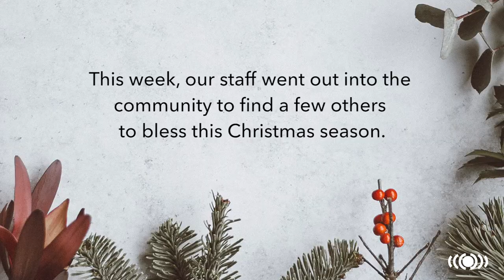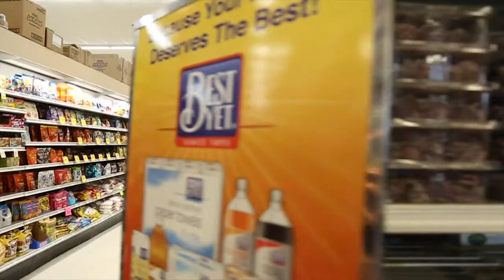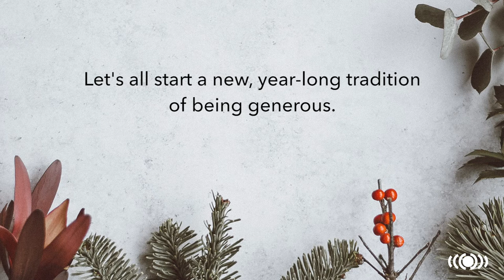Generous Stories 2